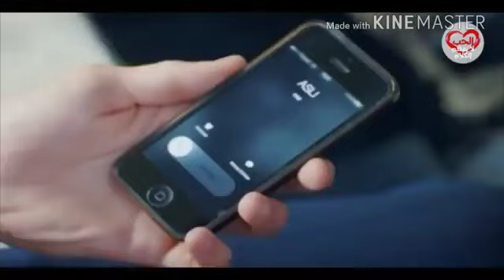عيسى قربيش نقطة انتهى كلمات علي محمد